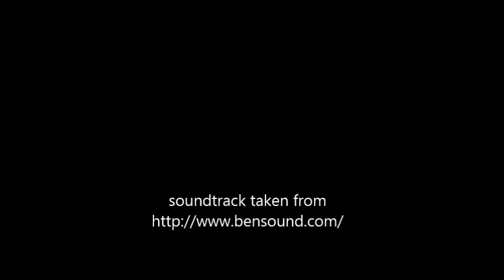FirstSnow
Totoro the cat sees the snow for the first time. :)